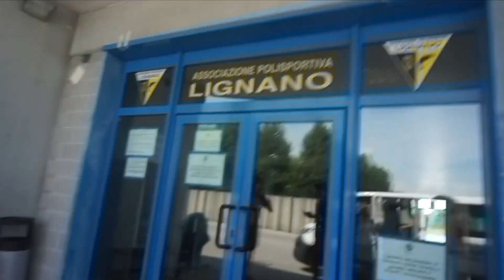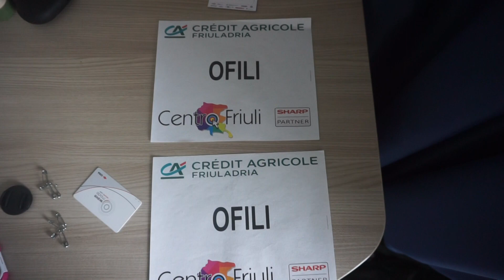THE LIFE OF A PRO HURDLER | MY PRE- RACE ROUTINE! | ITALY VLOG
In this video I share with you guys what a professional track and field hurdler may do before a competing. These are some of the things I have incorporated in my race routine so I hope you guys enjoy seeing what I do as well as my trip to Italy :)